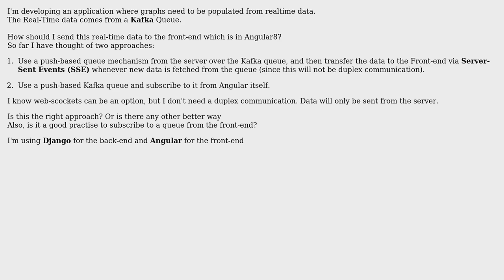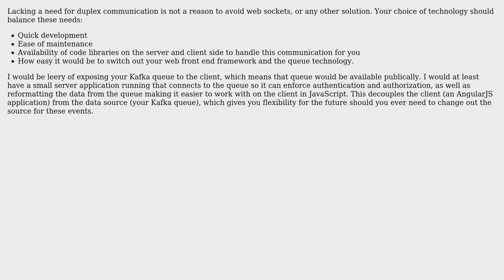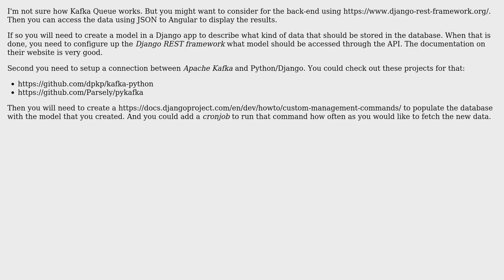Software Engineering: Architecture to populate graphs from real-time data (2 Solutions!!)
Software Engineering: Architecture to populate graphs from real-time data

With thanks & praise to God, and with thanks to the many people who have made this project possible! | Content (except music & images) licensed under CC BY-SA | Music | Images & others | With thanks to user saintlyzero user Greg Burghardt and the Stack Exchange Network Trademarks are property of their respective owners. You are responsible for your own actions.